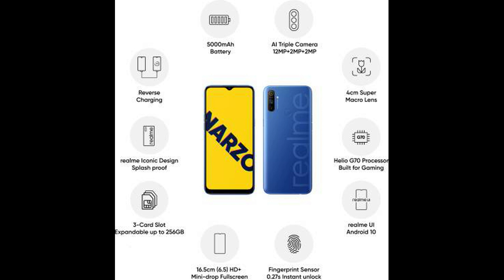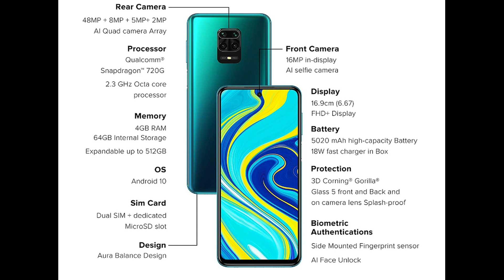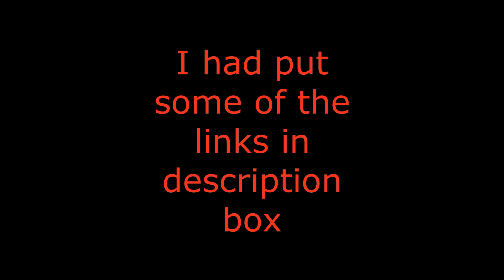New Phones In India With 👌 Super Features. 🤩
Today I am with phones released and non released. Some may know some phones.

We can see at the next video bye. Please tell your comments about this video.

These Are the links of some phones. But some phones is out of stocks and because of corona no service in amazon.

1. Oppo F11

2. Nokia 6.1 Plus

3. VIVO Y19

4. SAMSUNG GALAXY M31

5. VIVO IQOO 3